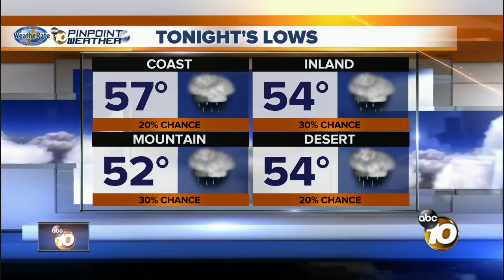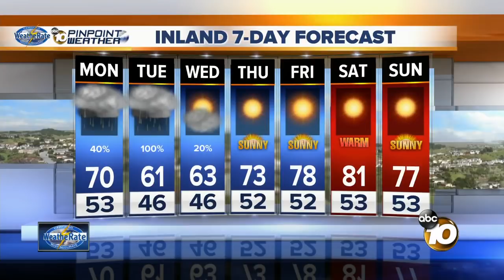10News Pinpoint Weather with Jennifer Delacruz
Sunday 11pm Forecast for January 7, 2018 WeatheRate Certified San Diego's Most Accurate Forecast